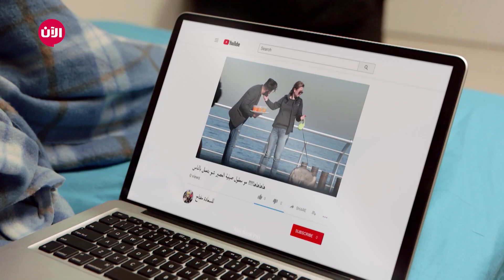للسعادة مفتاح | الحلقة الثانية: مقلب محمود "المرضان"